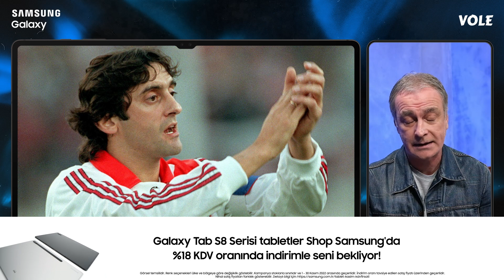Muslera’lı, Torreira’lı, Maxi Gomez’li Uruguay | Önder Özen & Onur Tuğrul | Favori Takımlar #12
Önder Özen ve Onur Tuğrul, SAMSUNG GALAXY TAB S8 SERİSİ'NİN sunduğu FAVORİ TAKIMLAR’da Dünya Kupası’ndaki öne çıkan ekipleri değerlendiriyor. FAVORİ TAKIMLAR’da on ikinci bölüm Uruguay Milli Takımı.

"Uruguay, büyük süperstarları olmadan başarıyla yarışan bir ekip."
"Uruguay’da kuvvetli olmadan hayatta kalma şansı yok."
"Muslera müthiş bir tecrübe."